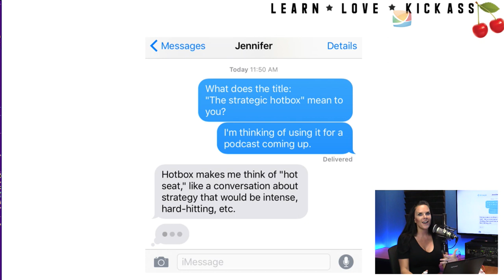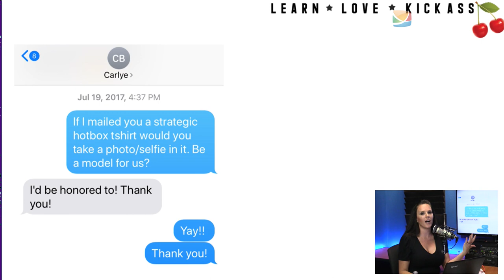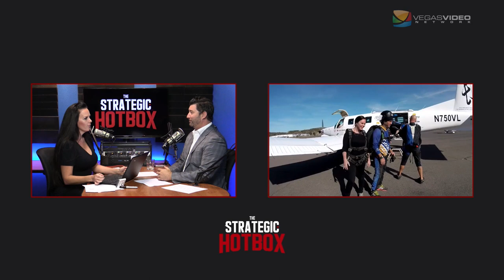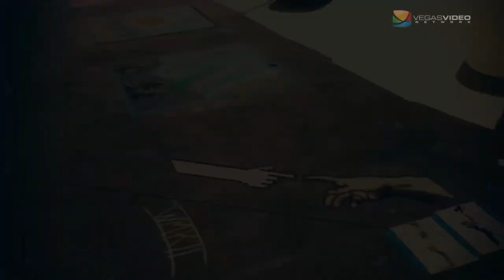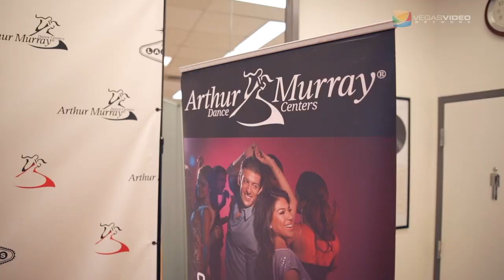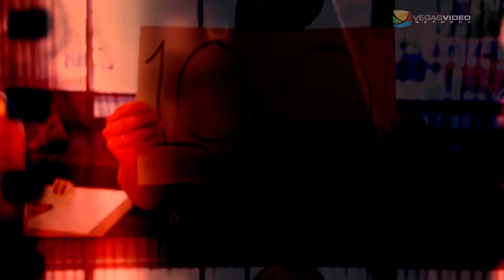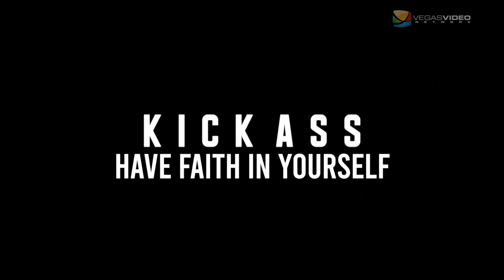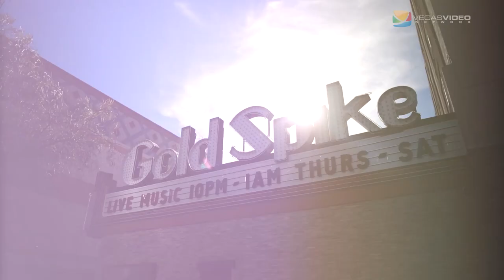Learn, Love, Kick Butt – 3 years and Counting with Tobias Kennedy and Paul Norgrove – TSH#078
The Strategic Hotbox celebrates 3 years and Dr B celebrates her 40th birthday with her favorite people, favorite moments, and shout outs from across the globe. Tobias Kennedy, EVP of Montage Insurance Solutions and Paul Norgrove, CEO of Police Credit Union UK, return to share insights and inspiration as we relive the madness. This special one-hour episode also includes a showdown between Tobias and Dr B as they challenge one another in a friendly Hotbox competition. It is about to go down.